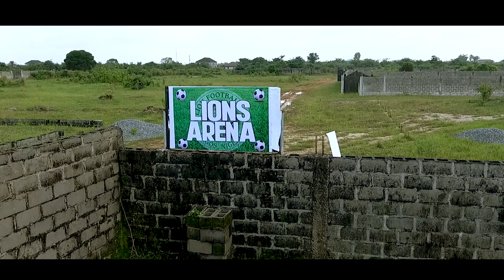36 LION FC PRESIDENT, HAJJI GAFAR EXPLAIN THE LION'S ARENA PROJECT AND BENEFITS TO NIGERIA.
When completed in the next 18 months, the facility would provide world class football and vocation studies for the privileged youths that would gain admission or access to train under the top class coaches and mentors.